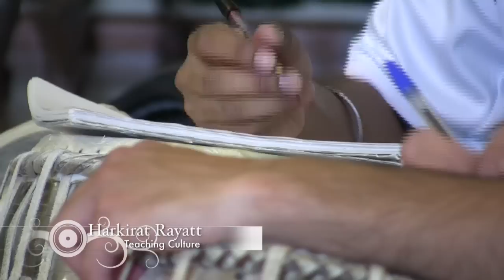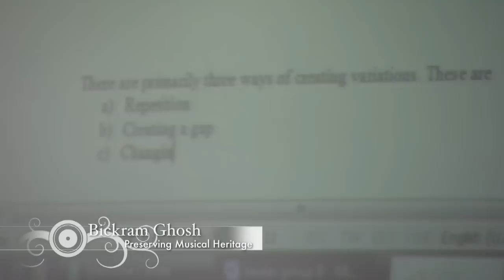Summer School 2008 - Teacher Talk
An informal chat with the teachers at the Chakardar Summer School 2008